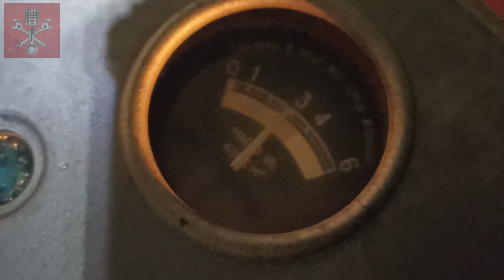WŁADIMIREC T-25 MONTAŻ WAŁU PIASTY KOŁA NAPĘDOWEGO DO ZWOLNICY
KOLEJNY ODCINEK Z WYMIANY WAŁU PIASTY KOŁA NAPĘDOWEGO W CIĄGNIKU ROLNICZYM WŁADIMIREC  T-25